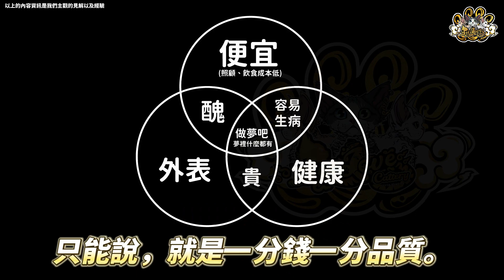今天我們來告訴各位～貓舍的一隻貓😸為何價格💰那麼高😲⁉只能說：「就是一分錢💵，一分品質💯。」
今天我們來告訴各位～
貓舍的一隻貓😸為何價格💰那麼高😲⁉
只能說：「就是一分錢💵，一分品質💯。」
無論哪個品種貓，品相、血統好的，
你就需要花更多成本💰、和時間⏱用心❤的去培育‼
👉首先你得知道，我們一隻小貓的成本費用有哪些～
(1)一對父母、一年成長期的費用
(2)配種到懷孕出生時間的費用
(3)小貓滿月後+三個月的費用
(4)醫療健檢費用、證書費用等等
(5)看不見的其他費用 (水電、房租、人力、貓咪的相關耗材等等)
👆希望影片中的這些資訊，
能讓你更了解，品種貓到底貴在哪裡🙏！
繁育是門專業。
唯有選擇正規的貓舍，才能得到更多的售後保障！
對他們也會更健康些💪，對他們也更負責唷～👍
純分享💁🏻‍♀️ 純推廣👈🏻 以貓為本😻
✅小貓成長紀錄(每天匯報)
✅國際認證證書 （6個協會）
✅寵物晶片登記
✅34項檢測健康證明&手冊
    （含貓瘟、貓愛滋、三合一快篩）
✅滿三劑預防針
✅體內外驅蟲
✅節育（氣麻）
✅小貓新手包
✅全天候24hrs售後服務
✅終身售後健康保障（先天）
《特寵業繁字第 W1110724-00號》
《統編：91529277》
❤️「寵愛·寵你所愛」❤️
🌟本貓舍已註冊 TICA & CFA & WCF & SGCC
🌟貓咪父母皆從✈️國外進口
🌟培育優良品質血統，🩺定期健康檢測
🌟父母為國外進口
🌟皆有驗過HCM / PKD / FELV / FIV皆過關
🌟胸腹腔X光各項檢驗和驗血皆過關
🌟有國際認證證書
𝑭𝑩： 寵愛德文捲毛貓舍 PetLove DevonRex Cattery